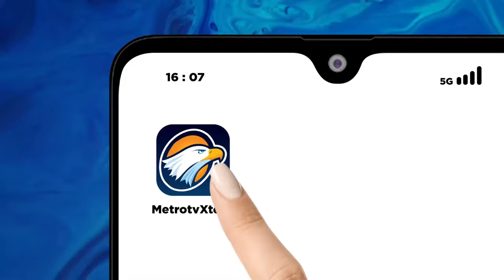Bicara Politik - Anies Baswedan Bertemu dengan Emil Salim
MetroTV, Calon Presiden Nomor Urut 1 Anies Baswedan menemui mantan menteri lingkungan hidup dan Kehutanan Emil Salim pada Minggu malam. Anies mengaku mendapatkan pesan untuk membereskan soal ketimpangan.